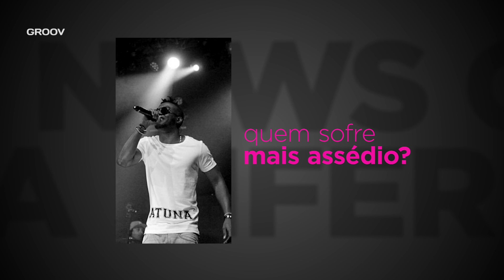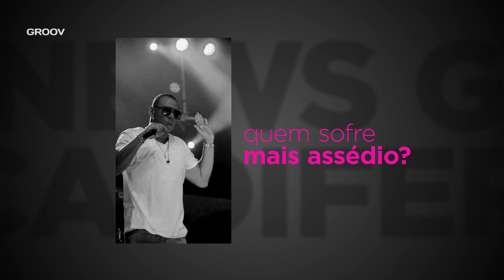Groov News Zona 5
Groov news é o seu programa de notícias, estamos sempre por cima dos acontecimentos e convidamos personalidades de diversas áreas para comentar sobre eles, estejam elas directamente envolvidas ou não.
Estrearamos dois programas por semana, Segundas e Quintas sempre as 9h da manhã.
Fique conectado e faça a diferença.

No programa de hoje, trazemos  o grupo musical Zona 5, onde nos falam um pouco, sobre o seu processo de criação, da nova obra discográfica e de como são recebidos pelos seus fans e admiradores